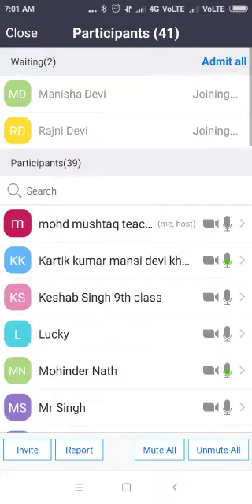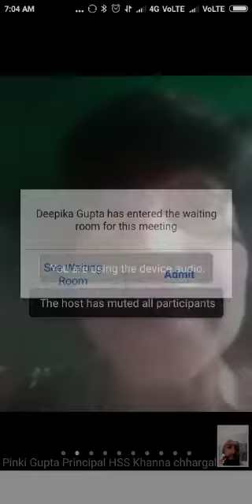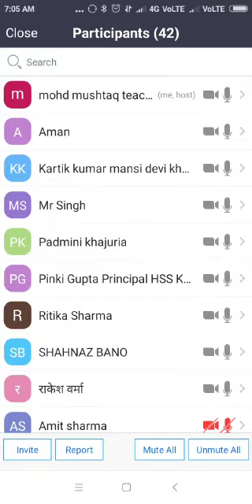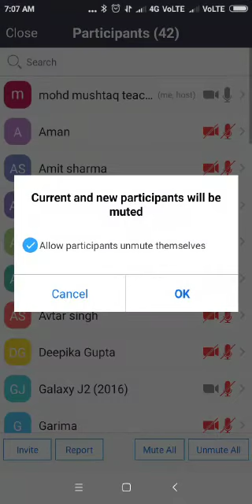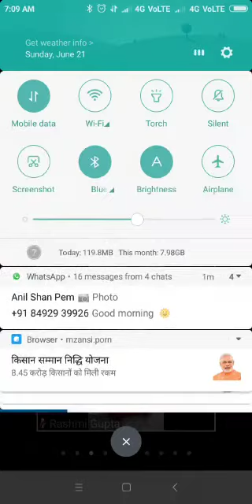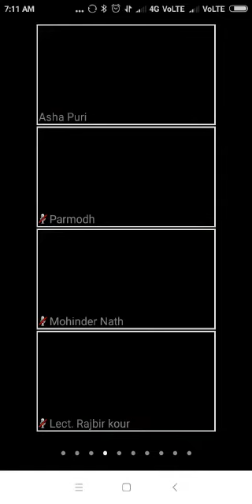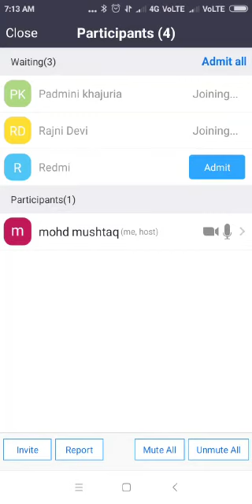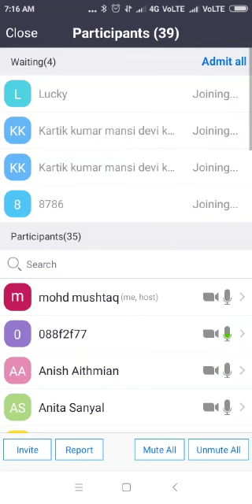Must watch Zoom Meet Of HSS Khanna Chhargal On International yoga Day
Video from Pinki Gupta Principal HSS Khanna Chhargal